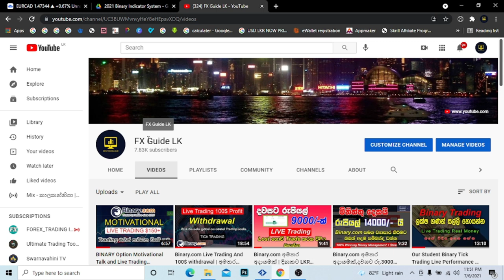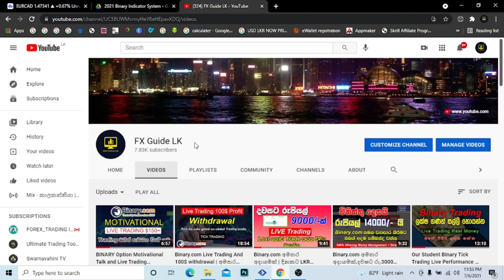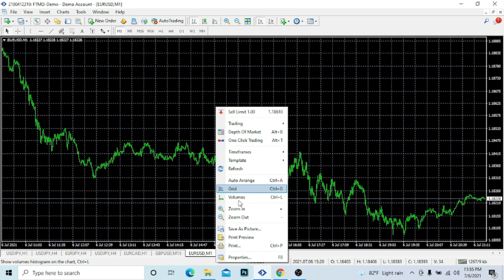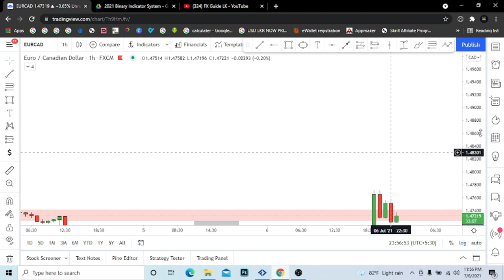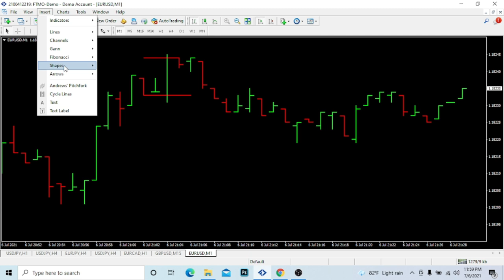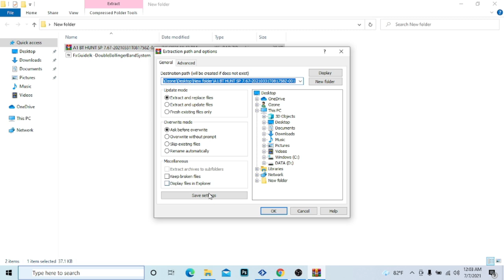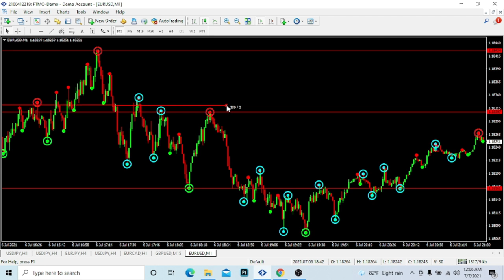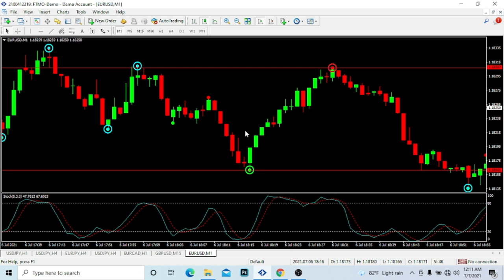Binary Option Trading Best Master Indicator Sinhala - Advance System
Forex Strategy
Forex Method
Forex Robot
Forex Signals